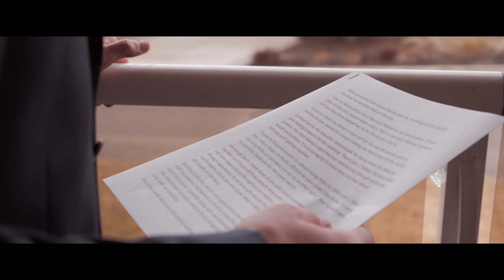Winona and Mike's Wedding Film ~ We Made it! // Pixel Pro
Winona and Mike's Wedding Film ~ We Made it!

Venue - Harvest Golf Club
Wedding Planner - Joie & Luxe
Photographer - Matt Morgan Photography
Videographer - Pixel Pro Productions
Florist - Tangerine Orchid
Make-up Artist - Bri Stein Artistry
Cake - Sugar Sweet Cake Co.